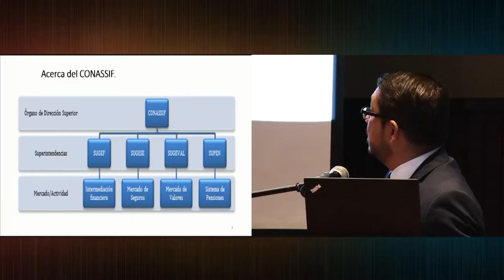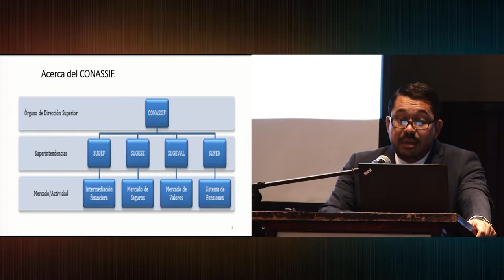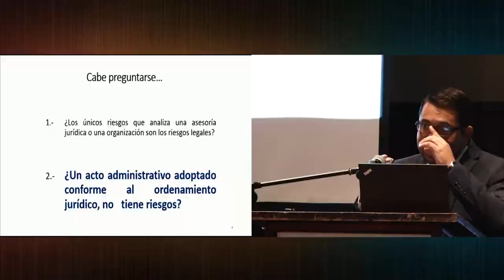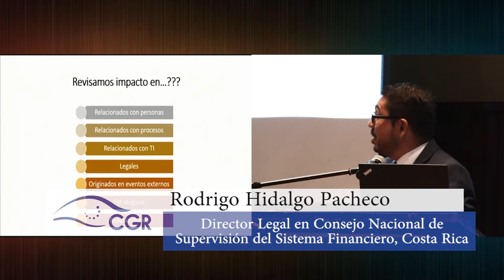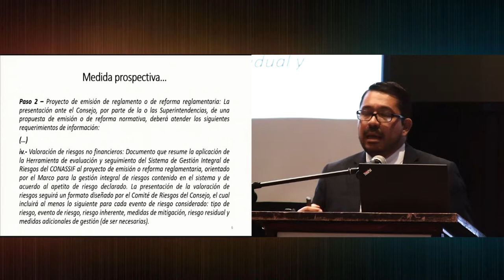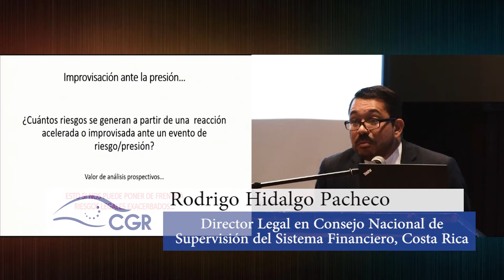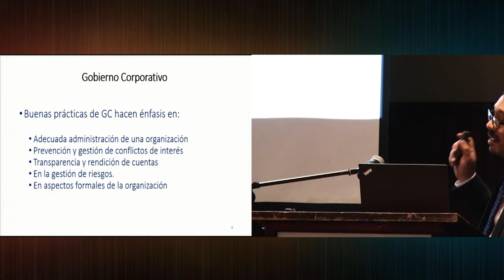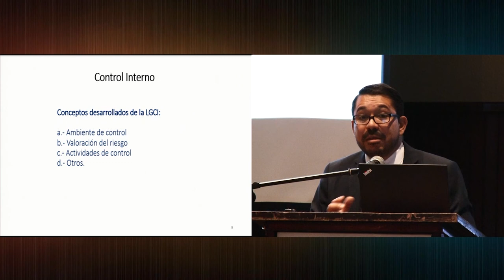Rol de las asesorías legales institucionales y control interno. (I Exposición)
La Contraloría General de la República comparte la segunda conferencia (Greco B) del segundo día del IV Congreso sobre el Régimen Jurídico de la Hacienda Pública, denominada “Rol de las asesorías legales institucionales y control interno”